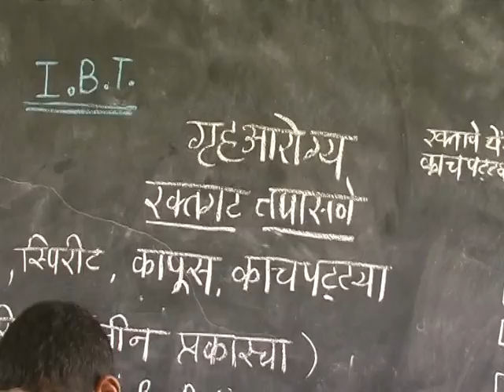PanIIT2008 - Rural Track - Vigyan Ashram - Pabal Maharashtra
Vigyan Ashram offers vocational training